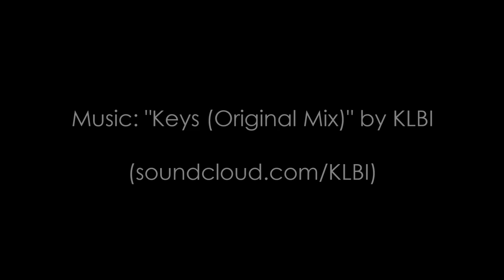FSX Multiplayer: Aircraft Carrier Landing Competition TOP 10 (Steam Edition 2015)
Here are the top 10 best landings from the Aircraft Carrier Landing Competition hosted by the FSX Competition Center (FSXCC) in FSX Multiplayer (Steam Edition). This event featured the default AI Carrier located roughly 13 miles off the coast of San Francisco, CA. The carrier has no functioning arresting cables so competitors had to land on the deck using manual braking. WORST Top 10 coming soon! (More below)